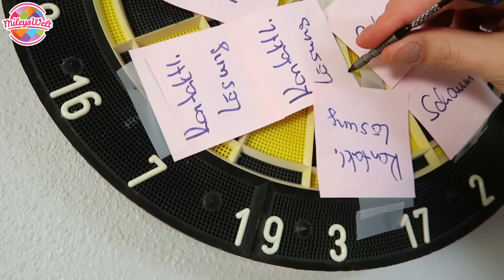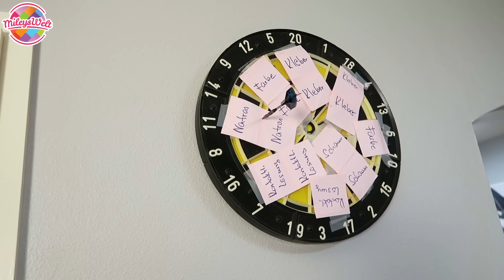DARTPFEIL auf Karte werfen 🎡🎯 SLIME Zutaten nehmen WO ER LANDET | Mileys Welt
Wir spielen heute Dart für unsere Schleimzutaten die auf der Dartscheibe verteilt sind. Werden die Zutaten für den Schleim ausreichen? Alles nehmen wo er landet.

... und das Video liken. Danke!

Unsere Kanäle

Musical.ly: familyfunfun

Für Briefe:
CuteBabyMiley
Postfach 1112
86357 Gersthofen

Für Päckchen und Pakete:
Robert Henle
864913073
Packstation 138
86368 Gersthofen